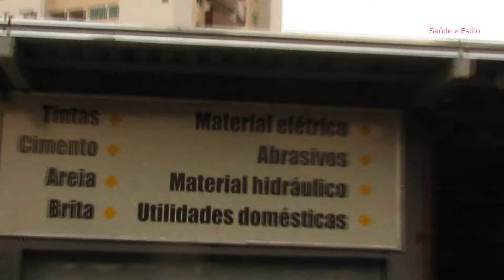FERMAC - Depósito e Materiais de Construção, João Monlevade, MG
FerMac: Rua Duque de Caxias, 139, Bairro José Elói, João Monlevade, MG.
Produção de vídeo: Saúde e Estilo